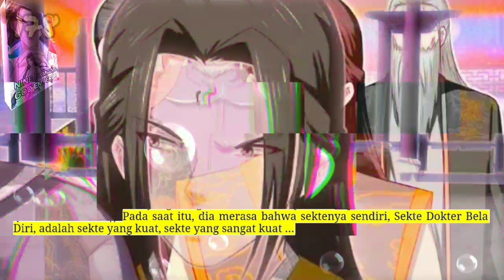Sembilan DOmain Kaisar Dewa season 178